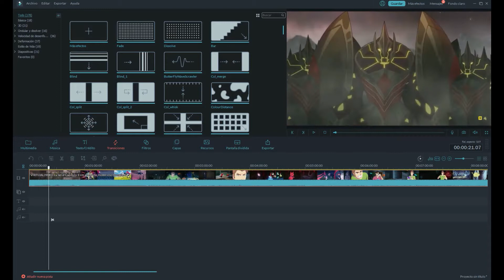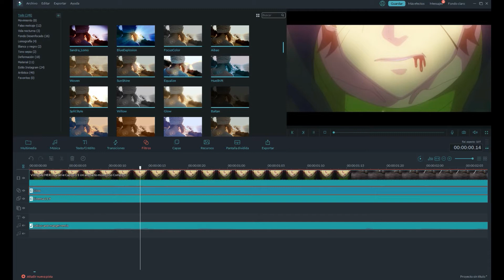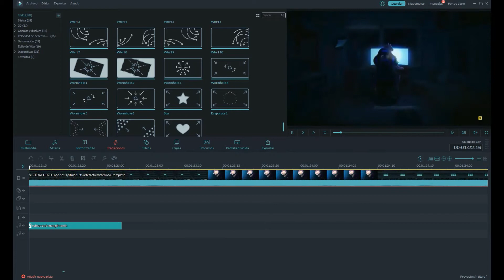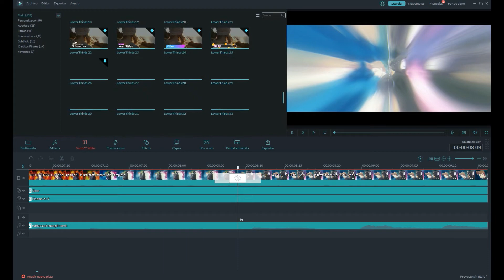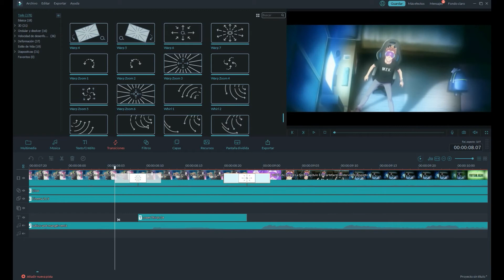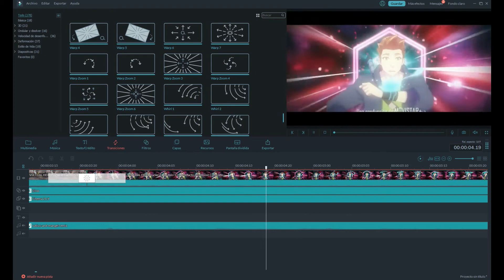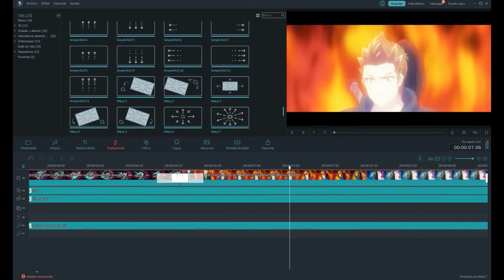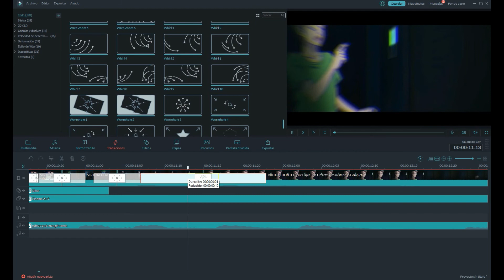Tutorial: Transicion - To make [ AMV ] - Filmora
Tutorial My Edit - Transicion - Filmora - AxelGamer Pro